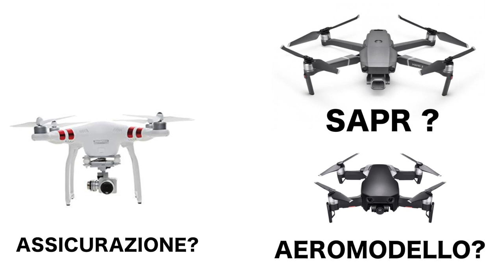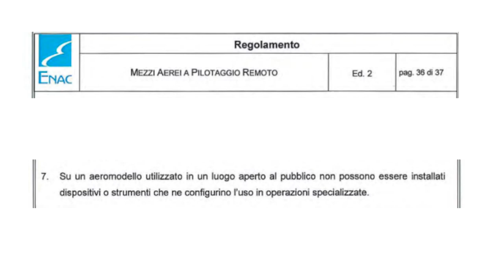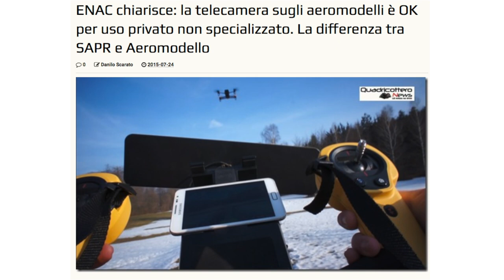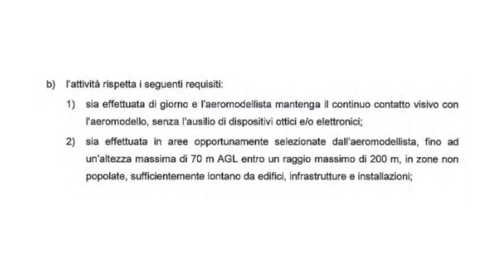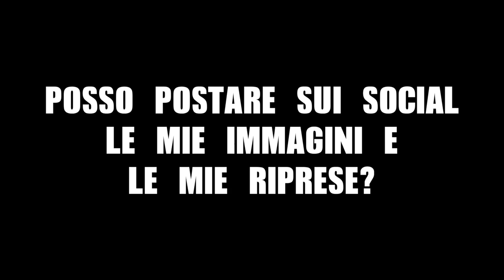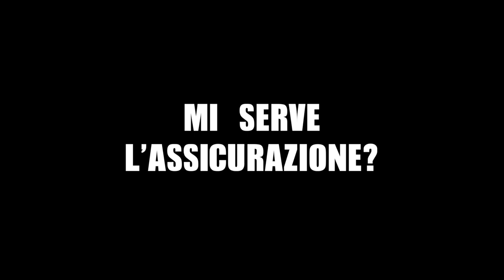AREOMODELLO SI AREOMODELLO NO - Facciamo chiarezza in attesa che cambi tutto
AMAZON ( Ci sono solo queste per il PRO )
MAS laptop eliche per DJI Mavic Pro & Pro Platinum in nero
MAS laptop eliche per DJI Mavic Pro & Pro Platinum in arancione

★ Questa è la mia attrezzatura foto/video :

Link di acquisto per la Gopro Hero 7 Black
Amazon DJI Mavic air
Batteria per Mavic air
DJI Mavic Air Fly more combo
Scheda di memoria per Mavic air della Samsung 64 gb
Scheda di memoria per Mavic air della Sandisk 64 gb
Zaino Gopro Seeker
Gopro asta-treppiede three way
Gopro fascia da testa
Gopro adattatore per treppiede
Custodia subacquea Gopro
Nikon d5600 con obiettivo 18-140
Treppiede manfrotto befree
Microfono unidirezionale RODEVIDEOMICRO